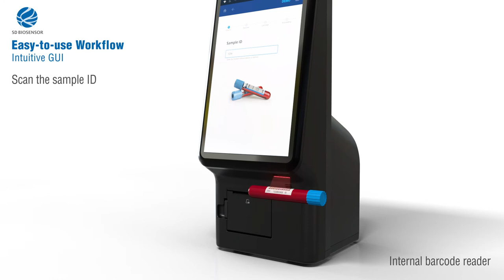rna / dna 검사 의료 장비, 체외진단의료기기 - 에스디바이오 STANDRAD M 제품홍보영상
체외진단의료기기 등을 생산하는 에스디바이오센서의
STANDARD M 제품홍보영상입니다.

사람의 rna, dna 등을 검사할 수 있는 의료장비로
TINA3D에서는 제품의 외관이나 작동 원리 등을
빠르게 이해할 수 있도록 다양한 연출, 시각 효과 등을
삽입하여 영상을 제작하였습니다.

실제와 유사한 모습으로 검체를 한 뒤
작동하는 모습, 모니터에 검사 결과가 출력되는 모습 등도
영상을 통해 표현하였습니다.